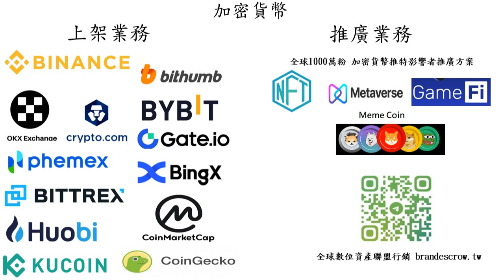加密貨幣新聞-BrandEscrow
您是否加密貨幣項目加密貨幣項目 並且想獲得加密貨幣交易所上架？這項服務將幫助您上架與推廣 您的加密貨幣項目

加密貨幣交易所可以是實體業務或者線上業務。實體交易所接受傳統的支付方式以交換加密貨幣，線上交易所則接受電子支付方式以交換加密貨幣。通常加密貨幣交易所於西方國家以外的地區營運以避免監管與被起訴，但它們會持有多個國家的銀行戶口以處理不同國家貨種，包括西方國家。交易所可能接受信用卡付款﹑電匯或其他形式的支付以交換加密貨幣。至2018年，許多發達的司法管轄區對加密貨幣交易所的監管仍未明朗。

交易所可以將加密貨幣傳送至用戶的個人加密貨幣錢包，亦有些交易所會將加密貨幣餘額轉換至匿名的預付卡，用戶可以於全球的自動櫃員機提取貨幣。 有部份的加密貨幣是由現實商品支持的，比如黃金。

加密貨幣的創造者很多時與為該貨幣提供交易所之間並沒有關係。在一類系統中，加密貨幣供應商為它們的客戶持有及管理帳戶，但不會向發行加密貨幣給客戶。客戶自行於加密貨幣交易所買入或賣出貨幣，並於加密貨幣供應商提供的帳戶進行存取。部份交易所為加密貨幣供應商的子公司，但大多數交易所為獨立的合法企業。供應商帳戶中的資金可以是真實或者虛構的貨幣。

2018年初，彭博新聞社根據CoinMarketCap收集的數據，按照交易量及收入估算對全球最大的加密貨幣交易所作出了報告。Statista也對Encrybit進行的關於加密貨幣交易所問題的調查作出了類似的報告。依照統計，排名前三的最大加密貨幣交易所為幣安﹑火幣與OKEx。報告還指出加密貨幣交易者在交易所遇到的問題，最多交易者關注的問題為安全性與高額的交易費用。 此外，許多交易所都是私人擁有及較新的，有些交易所並未報告持有人﹑財務數據甚至業務地點等的基本信息。Mistertango的一項研究報告指出，88％的加密貨幣交易所都贊成對交易所的運營及價格穩定性進行監管。

幣安  馬爾他
Upbit  大韓民國
火幣  新加坡
Bittrex  美國
Bithumb  南韓
OKEx  馬爾他
Bitfinex  香港
GDAX  美國
Bitstamp  英國
Coinspuer  香港
Kraken  美國
OrbitEx  美國[
比特股 distributed
Nicoex NICO交易所  美國
2023年，根據CoinMarketCap和Coingecko收集的數據，按照總交易量排名，最大的加密貨幣交易所為：

幣安
Coinbase Exchange
Kraken
Kucoin
Bybit
OKX
Bitstamp
Bitfinex
Gate.io
Gemini
按照現貨交易量排名，最大的現貨交易所是[：

幣安
Coinbase
Upbit
Kraken
Binance.US
按照衍生品交易量排名，最大的衍生品交易所是[：

幣安
OKX
Bybit
Bitget
BitMex